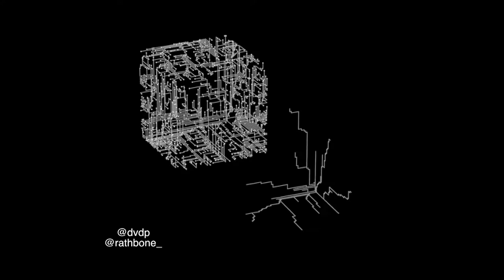RATHBONE - AMERICAN KARMA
"AMERICAN KARMA" by RATHBONE (IG: @rathbone_)
Visual Art by @dvdp